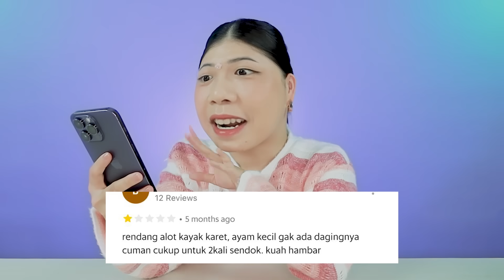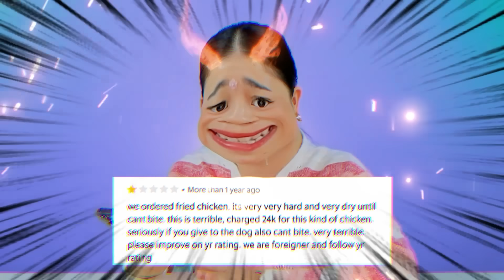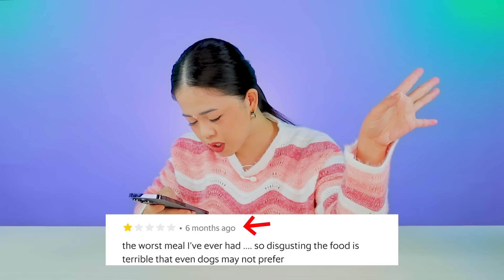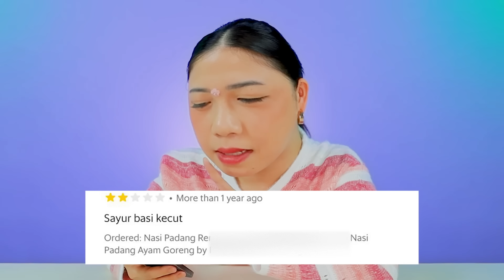BELI NASI PADANG RATING TERBURUK DI GRABFOOD!